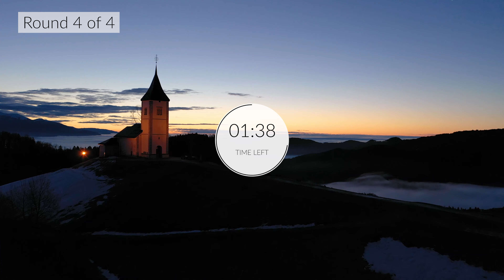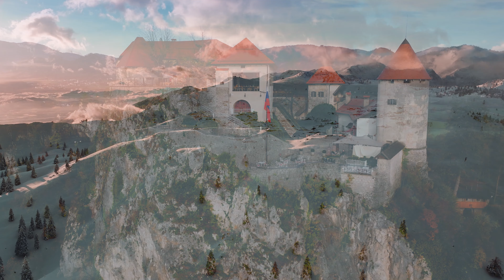WIM HOF Guided Breathing Meditation - 30 Breaths 4 Rounds Fast Pace | Up to 2:15min